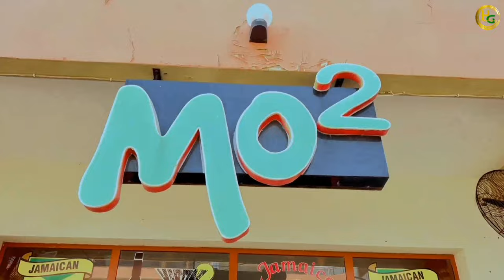The Rich Girl's Choice || full Gambia Movie 2023-2024 || Team Hilarious